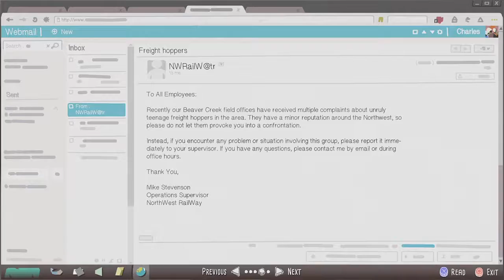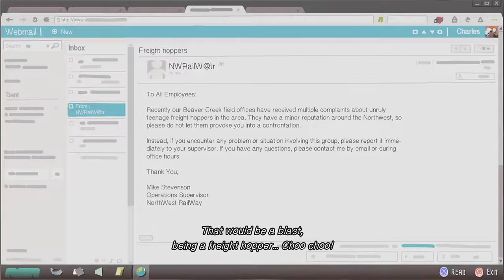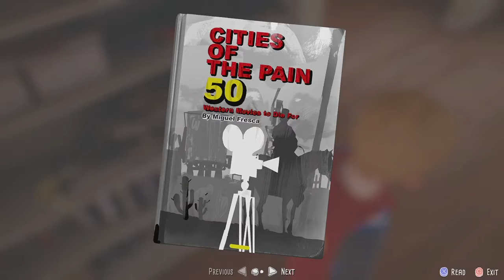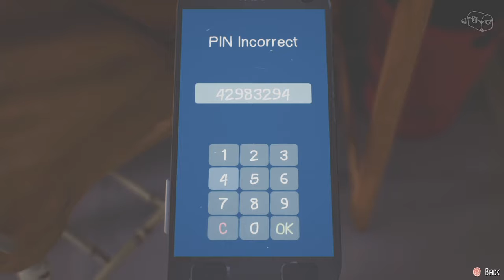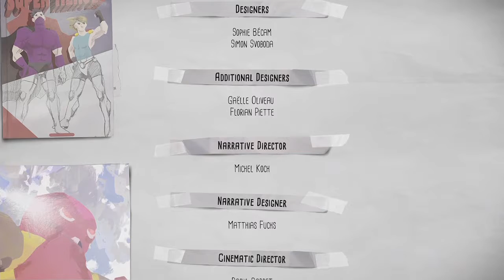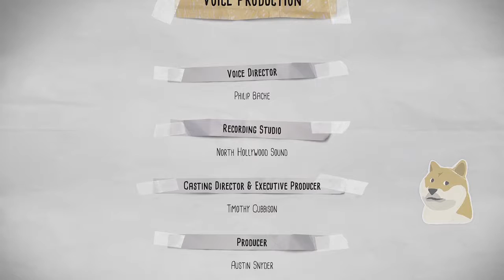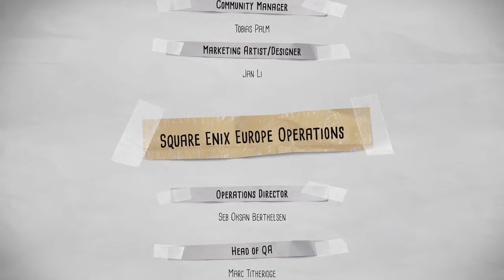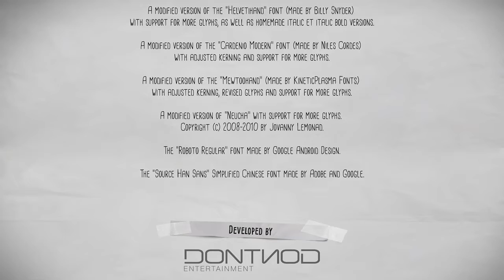C3 - Captain Spirit Episode 4: The Last One!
C3 is:
Mack